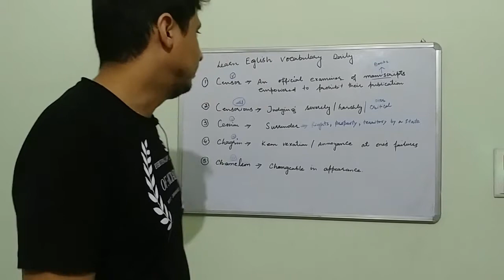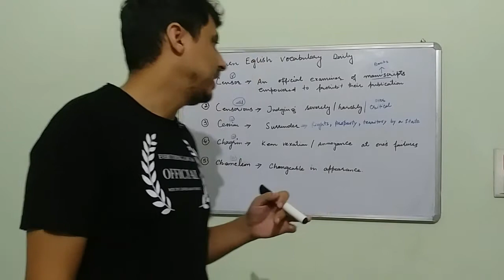5 Essential English Vocabulary for IELTS | IELTS Life Skills | SSC CGL | Competitive Exams in Hindi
Learn daily 5 Essential English Vocabulary for IELTS | IELTS Life Skills | SSC CGL | Competitive Exams in Hindi | Day 1

Chagrin
Censor
Censorious
Chemeleon
Cesson

5 English vocabulary words in Hindi with meaning and synonyms. Learn 5 daily use vocabulary  words in 2 minutes with meaning

Daily use vocabulary words for IELTS Exam   SSC CGL  State Level Competitions in the Hindi language.

Are you preparing for IELTS Exam or for any competitive exams like SSC CGL or a general learner who wants to learn English?

In this video, we have covered the English words of the  C series with their meaning and synonyms.
The medium of instruction is Hindi so that you can grasp the words with ease.

This video series is for all whether you are a student preparing for SSC CGL or state level competitive exams or want to take IELTS test or a general learner who wants to learn the English language, this video is for all of you. So come join us and grow your knowledge with us.

If you have any comments or suggestions please ask in the comment box.

Open it and start learning.

Latest English vocabulary with meaning in Hindi  | Learn 50 daily use vocabulary words in 15 minutes

Most Expected Questions on House Topic for IELTS

HTML TABLES

2. Instagram:- @shreyaeducationclasses

For self-study materials, practice tests, live classes, one to one tutorials, feedback, and more, join us! Got questions?

                      "Shreya Education Classes"